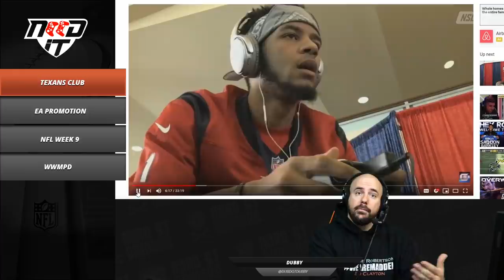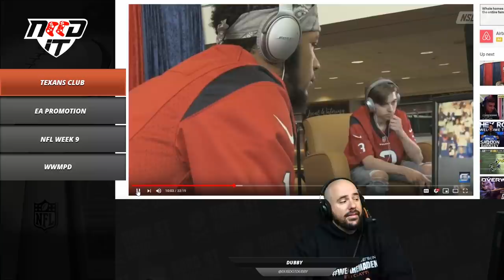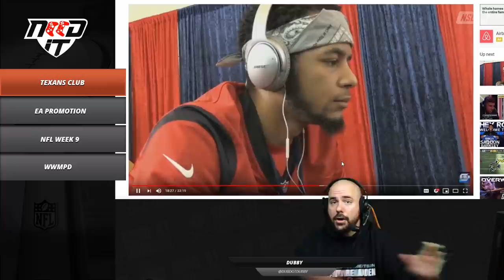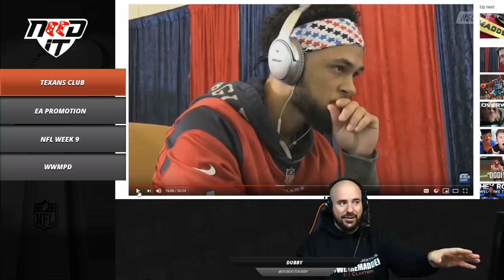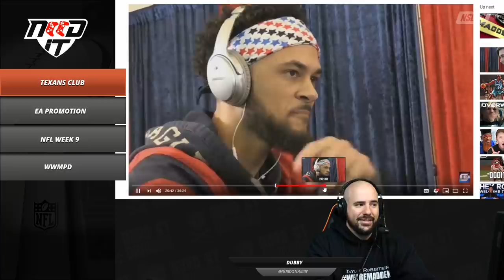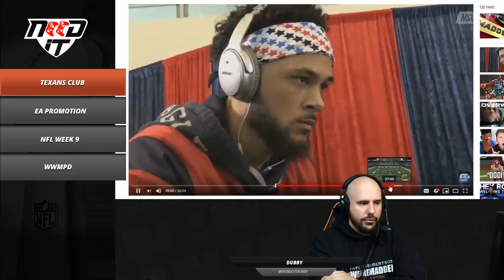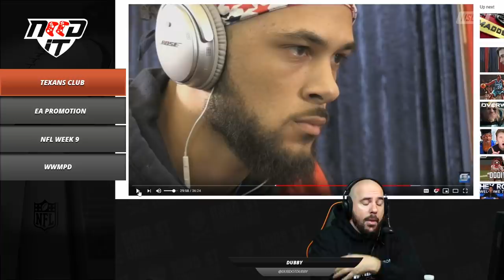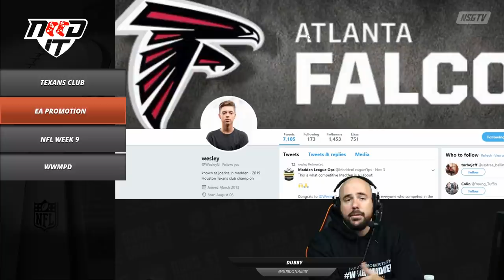NEED IT PODCAST - EPISODE 5 - "WESLEY"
This week on the NEED IT PODCAST we talk Texans Club, EA's promotion, NFL week 9, and everything else! Follow the socials to stay up to date!!

Come out to the Madden 19 Eagles Championship Watch Party!